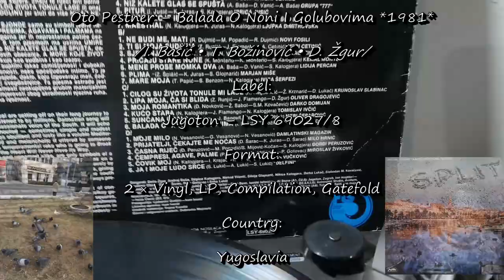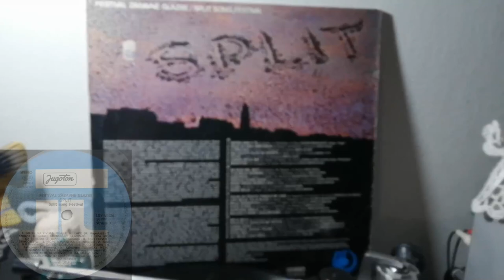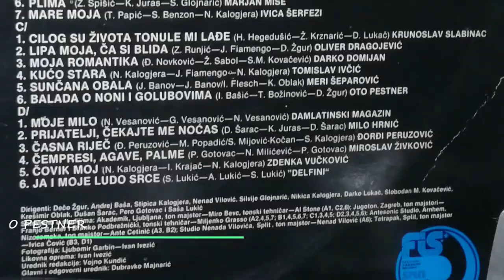Oto Pestner – Balada O Noni I Golubovima *1981* /// *vinyl* /SPLIT '81/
Festival Zabavne Glazbe Split '81
Label:
Jugoton ‎– LSY 69027/8, Jugoton ‎– LSY 69028, Jugoton ‎– LSY 69027
Format:
2 × Vinyl, LP, Compilation, Gatefold
Country:
Yugoslavia
Released:
1981
Genre:
Pop
Style:
Chanson, Schlager

/I. Bašić • T. Božinović • D. Žgur/

Conductor – Andrej Baša, Darko Lukač, Dečo Žgur, Krešimir Oblak, Nenad Vilović, Nikica Kalogjera, Pero Gotovac, Saša Lukić , Silvije Glojnarić, Slobodan M. Kovačević, Stipica Kalogjera
Design, Photography By – Ivan Ivezić
Photography By – Ljubomir Garbin
Technician [Sound] – Al Stone (tracks: A1, C2, C6), Miljenko Grasso (tracks: A2, A4, A5, A7, B1, B4 to B7, C1, C3 to C5, D2 to D6)

PROMOTION ONLY!